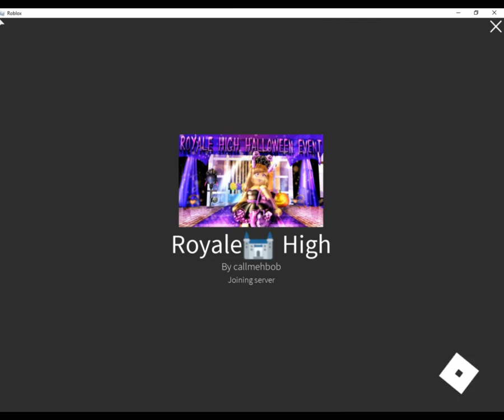TRICK OR TREAT FOR 24 CANDIES AT MISS HOMESTORE WELCOME TO SPOOKYVILLE!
Trick or Treat for 24 candies at Miss Homewstore - Welcome to Spookyville! I love doing this teasure hunts so to speak even more so over Halloween. Austin and I are working together to get them ALL to you so one stop. I will be creating a playlist just for them.

Road to 200!!  It would mean the world to Austin and I!